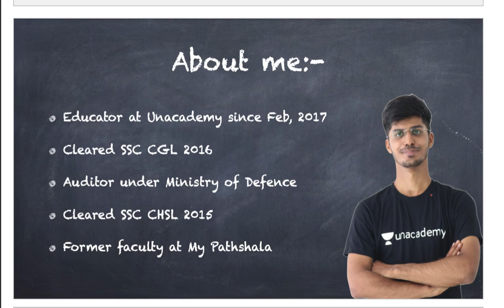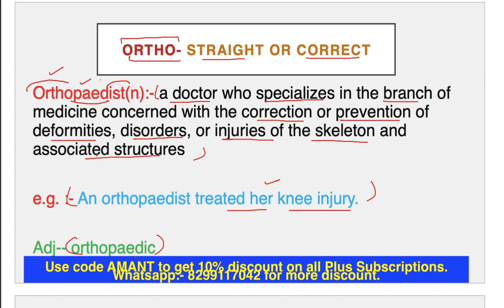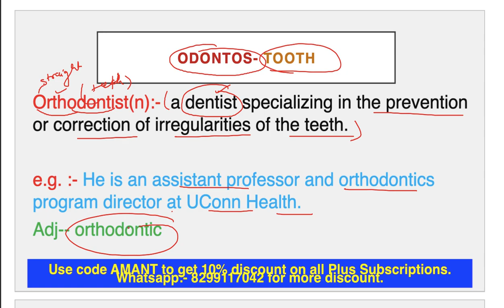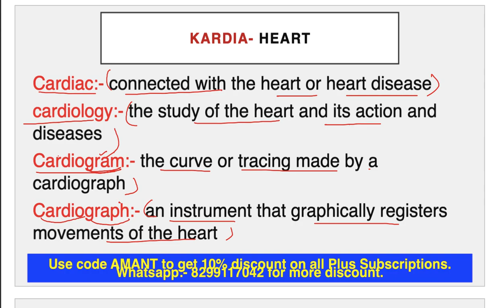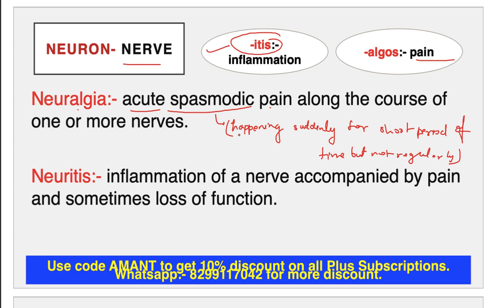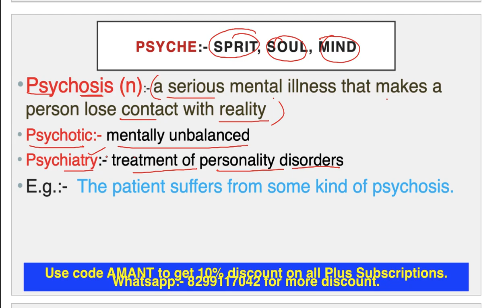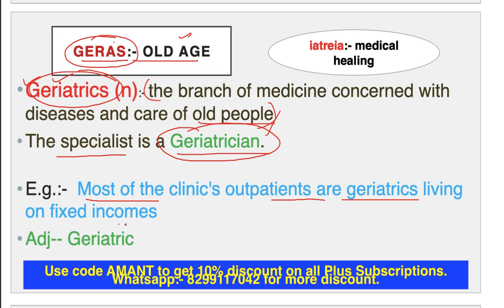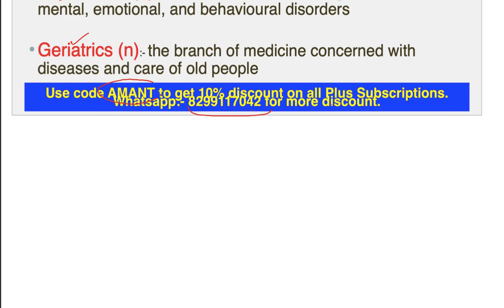Part-2 How to talk about Doctors? | Summary of Word Power Made Easy Norman Lewis (Session-6)